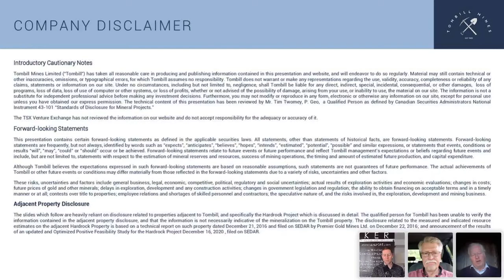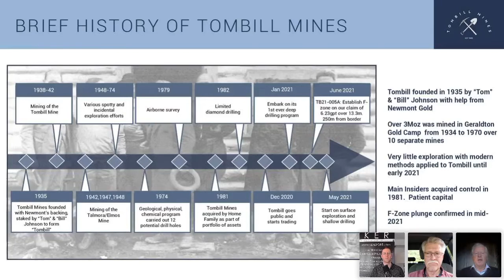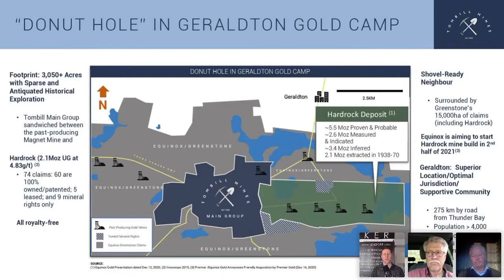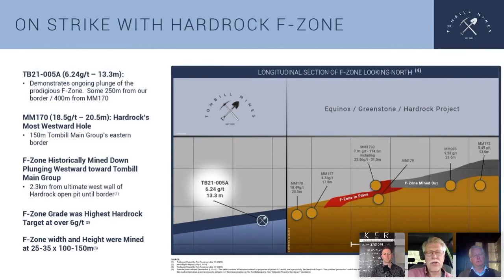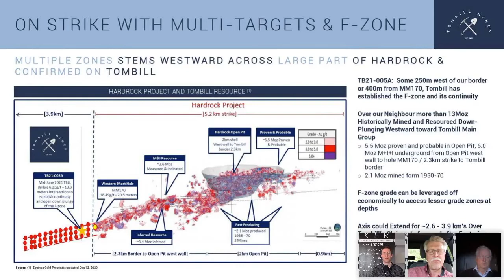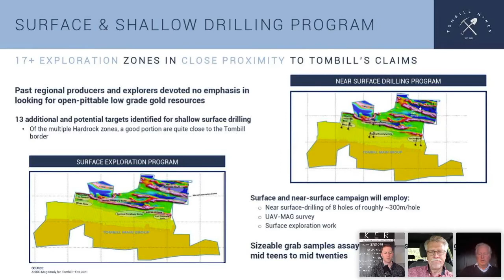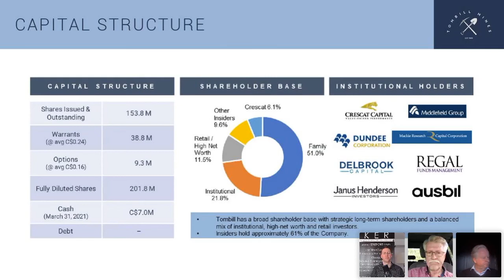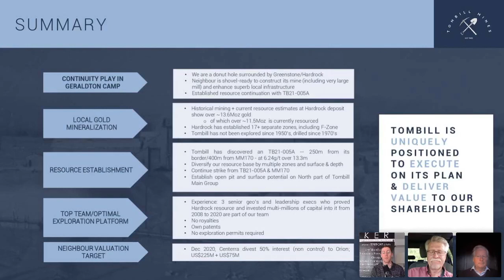Tombill Mines (TSX.V: TBLL) | Introduction Webinar | July 8th, 2021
In this introductory webinar, Tombill CEO Adam Horne & Geological Advisor Tim Twomey give an overview of Tombill Mines, their latest investor presentation and the recent work that has been completed on the Tombill Flagship Project in the historic Geraldton Gold Camp.

Hosted by Focus Communications & Cory Fleck of the KE Report